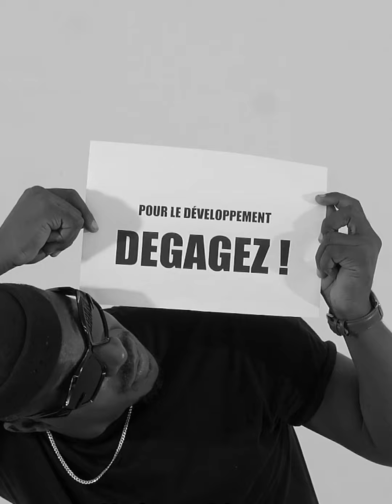Dernier jour d'inscription sur les listes électorales au Cameroun: Xzafrane sur le terrain